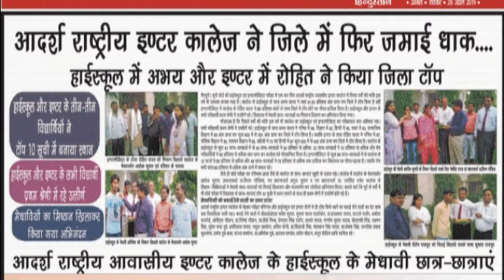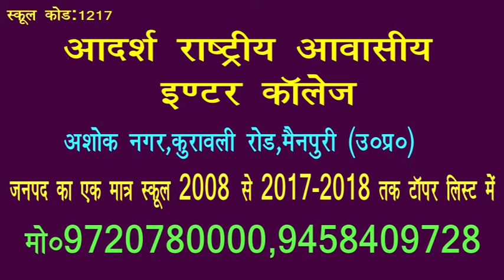सगे भतीजे ने बुआ को बनाया निशाना चाकू से किया प्रहार घायल बुआ को अस्पताल में कराया गया भर्ती